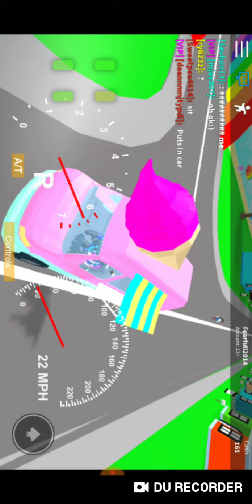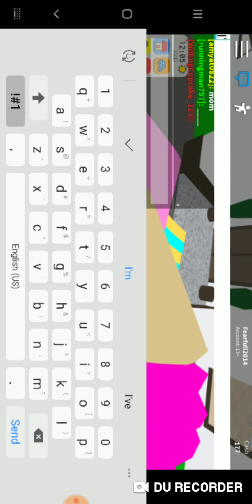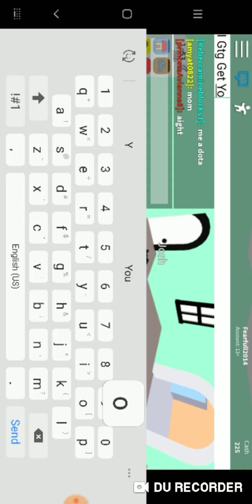Adopt And Raise Roblox